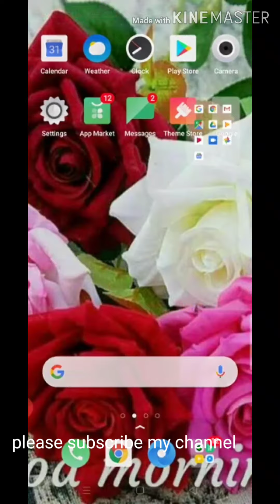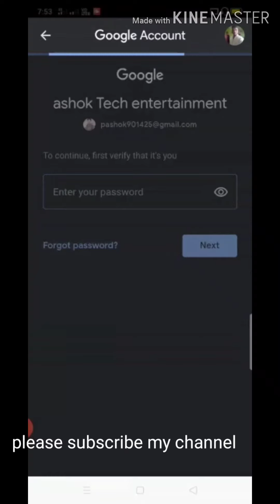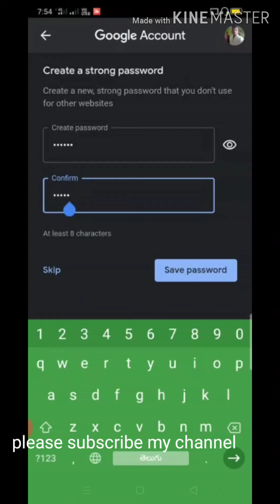How to recover YouTube gmail password in telugu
Ashok tech entertainment